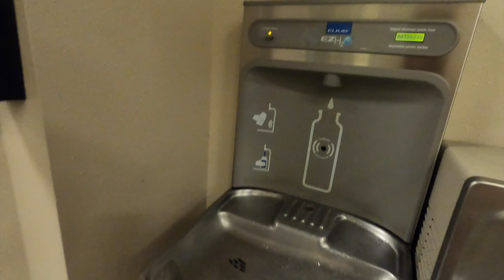This is what I did on the Weekend /TibetanVlogger/TibetanYoutuber/MinnesotaTibetan/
VLOG#33

Without you by Tenzin Coolest